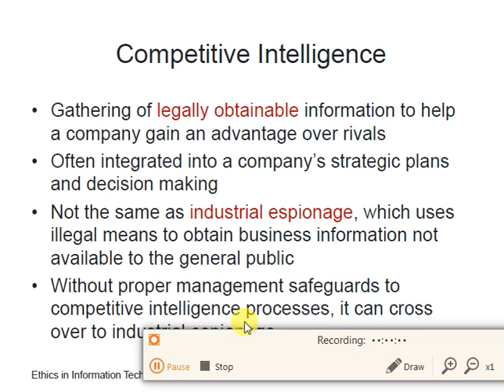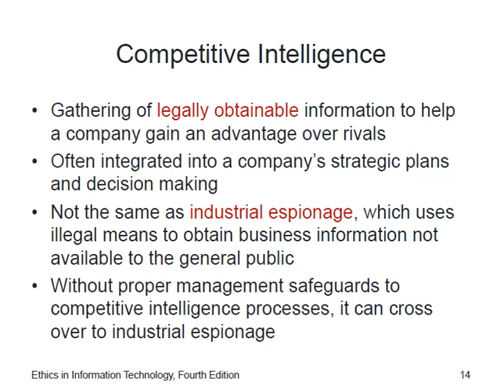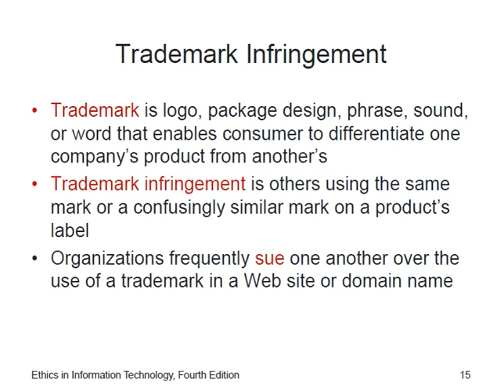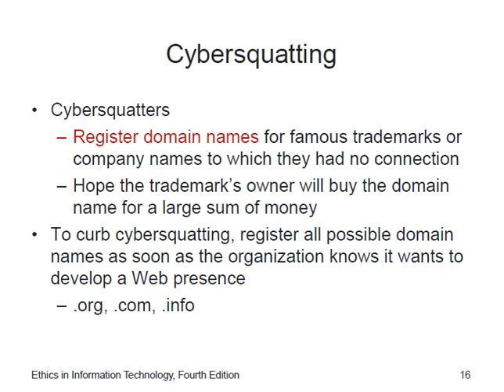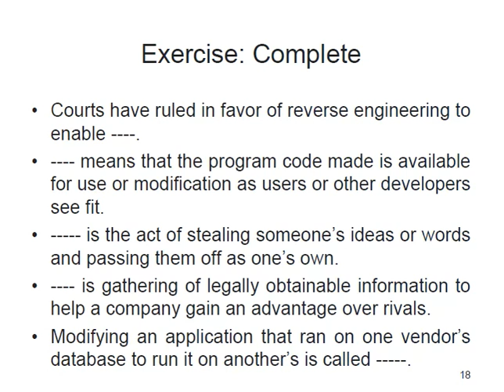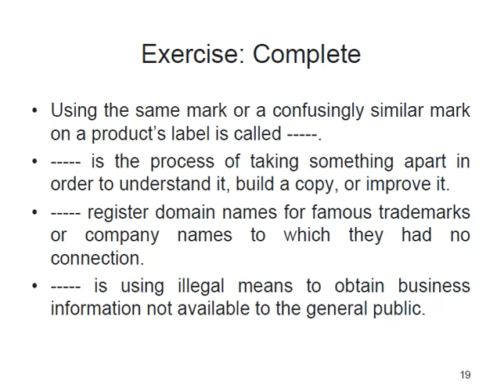lec 8 part 3